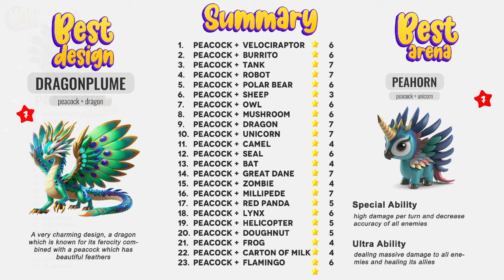all PEACOCK combo! Animash gameplay, divine, mytical and legendary, cute fusion combination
peacock + velociraptor
peacock + burrito
peacock + tank
peacock + robot
peacock + polar bear
peacock + sheep
peacock + owl
peacock + mushroom
peacock + dragon
peacock + unicorn
peacock + camel
peacock + seal
peacock + bat
peacock + great dane
peacock + zombie
peacock + millipede
peacock + red panda
peacock + lynx
peacock + helicopter
peacock + doughnut
peacock + frog
peacock + carton of milk
peacock + flamingo